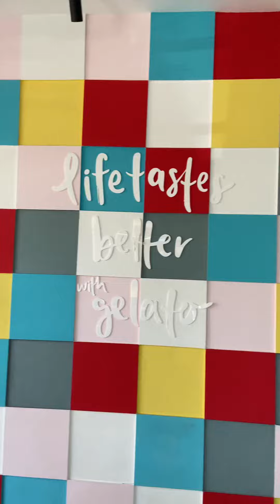Exclusive- Gelato Making in India - rich & thick frozen desserts made in Gelatissmo, Bengaluru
Gelatos 😍🍦🍨

Hi All

Here’s Presenting to you all the making of Gelatos at @gelatissimoindia ‘s HSR Layout outlet.

Gelatos are a notch up compared to ice creams, for, they are richer, thicker & contain less fat compared to ice creams.

Gelatissmo HSR layout makes fresh batches of gelatos daily. Everyday, they make assorted flavours of gelatos & sorbets. In addition, they also have milk shakes & waffles.

Do visit this place & enjoy your favourite gelatos. I’m sure you will love these gelatos.
Place: Gelatissimo
Address: 25th cross road, 19th Main Rd, opposite Allen Career Institute, Garden Layout, Sector 2, HSR Layout, Bengaluru
For more such exclusive videos & updates, do follow @thefoodquest.in .